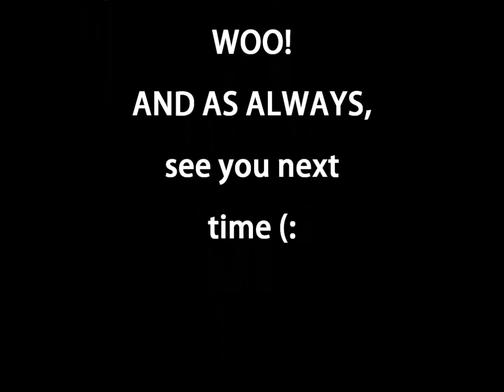Let's Update: I've Been Missing!